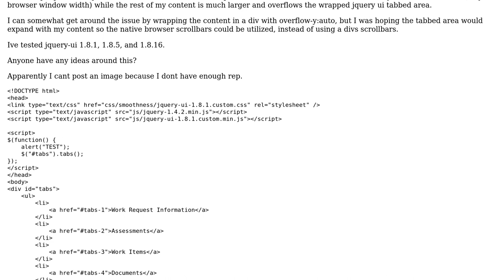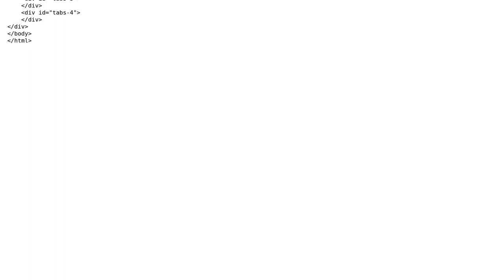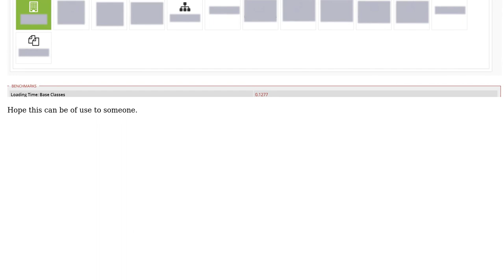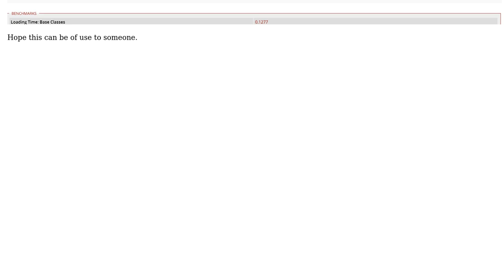jquery-ui tabs content overflows container (3 Solutions!!)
jquery-ui tabs content overflows container

With thanks & praise to God, and with thanks to the many people who have made this project possible! | Content (except music & images) licensed under CC BY-SA | Music | Images & others | With thanks to user tfcmaster9 user Terry user rkw user mgilberties and the Stack Exchange Network Trademarks are property of their respective owners. You are responsible for your own actions.